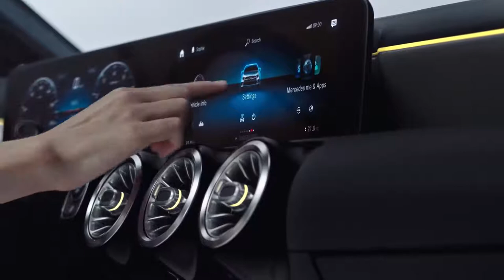2019 NEW Mercedes-Benz A-Class - MB User Experience MBUX